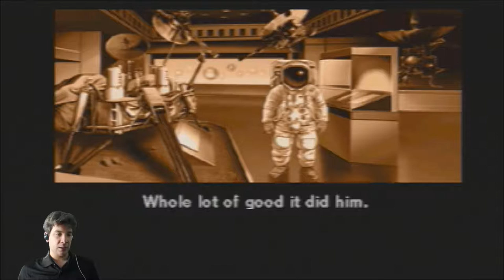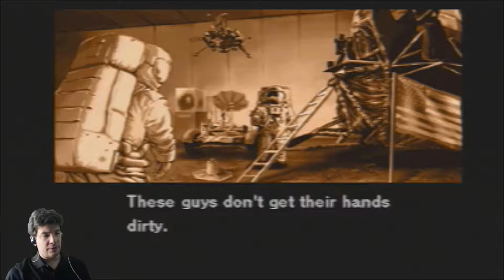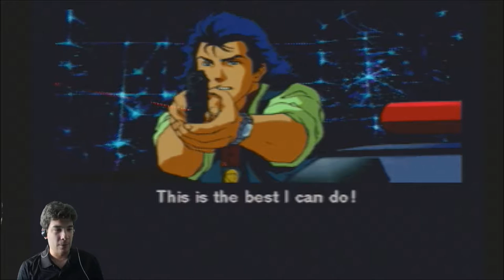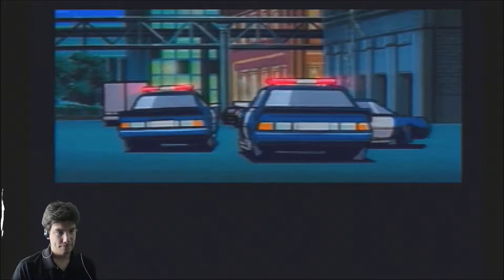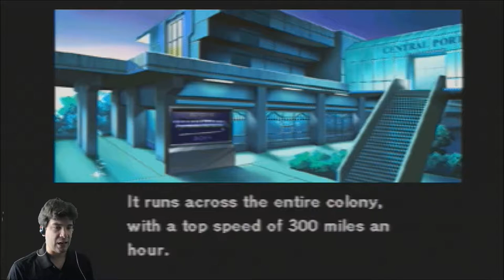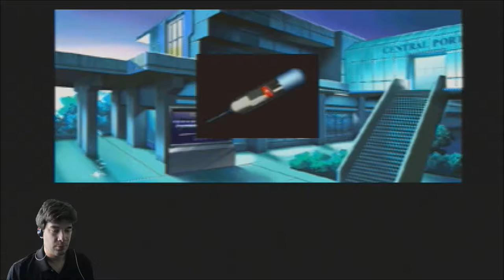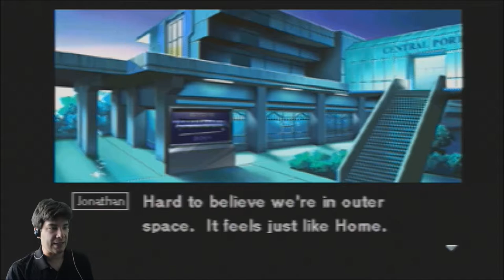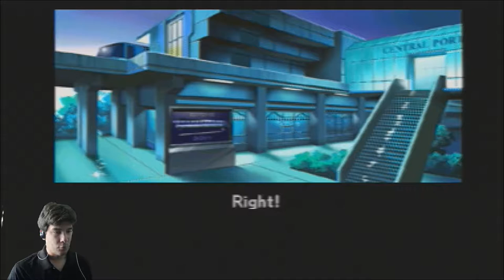Policenauts Part 26 - The NON-CO-OPerators